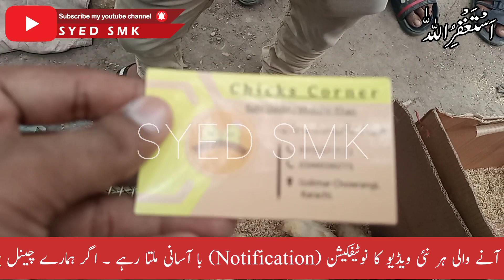Lalukhet Exotic Birds Parrot and Fancy Hen 30.07.2023